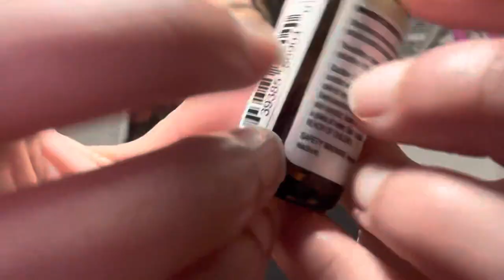ASMR - Glass Tapping and Brushing (Ash)